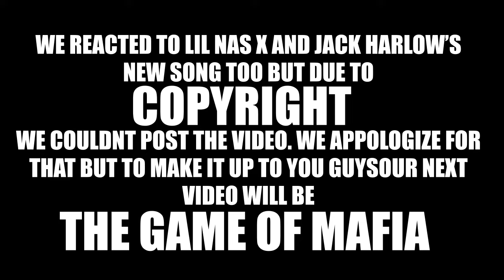ሳንቾ ገብሬ እና እነዛ ሙዚቃዎቹ | Sancho Gebre "Dikida" Music video Reaction | YLE Jema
💜ሰላም ብለናል ሰላማችሁ ይብዛ፣ ያራዳ ልጅ ኢንተርቴይመንት ነን፣ ዛሬ ደግሞ ከጀማው ጋር የ ሳንቾ ገብሬ "ዲኪዳ" የተባለውን አዲስ ሙዚቃ REACT አድርገንበታል። ፈታ በሉ!!

Yours Truly, YLE
ይመቻቹ